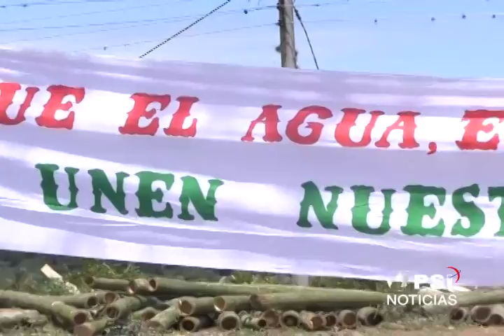CON TRANQUILIDAD AVANZA PARO AGRARIO